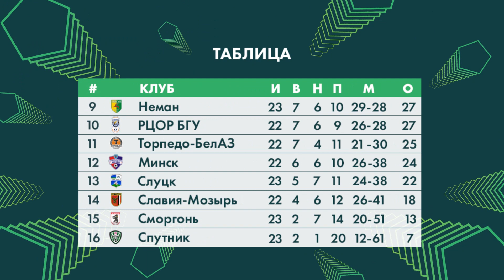Агляд 23 тура «Беларусбанк - Вышэйшай лігі»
АБФФ-TБ вітае вас на аглядзе 23 тура «Беларусбанк - Вышэйшай лігі».

Беларусбанк-Вышэйшая ліга
Далучыся да нас у сацыяльных сетках: